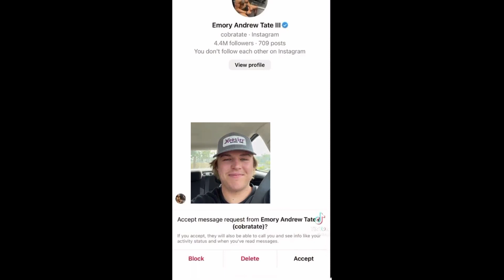Drunk Cooper Shows Emotion for the First Time in Fortnite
A  new vid will come out sunday, don't worry that this one is short